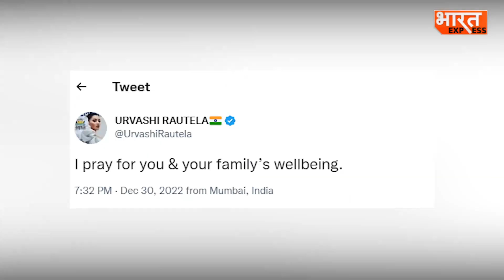Rishabh-Urvashi: उर्वशी ने ऋषभ पंत के लिए मांगी दुआ, फैंस बोले, 'ये होता है सच्चा प्यार'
भारतीय क्रिकेटर ऋषभ पंत का अस्पताल में इलाज चल रहा है...जल्द ठीक होने की दुआ उनके करोड़ो फैंस के साथ उर्वशी रौतेला भी कर रही है...जो सोशल मीडिया में वायरल हो रहा है...असल में एक्ट्रेस उर्वशी रौतेला ने एक पोस्ट शेयर किया है. जिसके कैप्शन में लिखा है...“प्रेयिंग” यानी वह प्रार्थना कर रही हैं. उर्वशी के इस कैप्शन से अस्पताल में भर्ती ऋषभ पंत नाराज नहीं होंगे...न ही वो कोई और बात लिखेंगे...बल्कि दिल से धन्यवाद देंगे...क्योंकि प्रेयिंग का मकसद लोकप्रियता हासिल करना नहीं हो सकता ...शायद ऋषभ पंत भी ये मान लेंगे की उनके जल्द स्वस्थ होंने की ये दिल से निकली हुई दुआ है...और ये दिल तक पहुंची है...और दिल ने निकली दुआ दूर तक जाती है...तो हम अब ये मान लें की दोनों के बीच का विवाद ख़च्म हो गया है...और स्वस्थ होकर ऋषभ उर्वशी के लिए थैंक्यू लिखने वाले हैं...

Social Media -